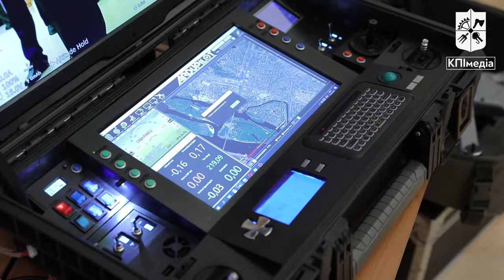КПІ залучає Азербайджан до спільних проєктів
До Київської політехніки з важливим візитом завітав Надзвичайний і Повноважний Посол Азербайджанської Республіки в Україні Сеймур Гурбан оглу Мардалієв.

Тепер сторони співпрацюватимуть над космічною програмою, кібербезпекою та впровадженням новітніх технологій у гуманітарному розмінуванні.

Також представники Азербайджану висловили неабиякий інтерес до інкубатора передових технологій КПІ — інноваційної екосистеми Sikorsky Challange — і задекларували намір спільно працювати над розробками у галузі оборонних технологій.